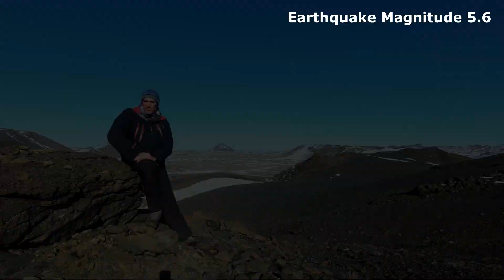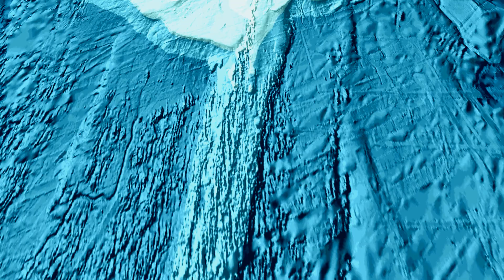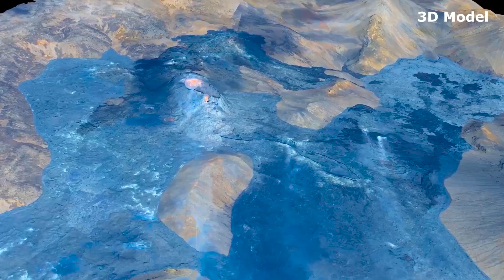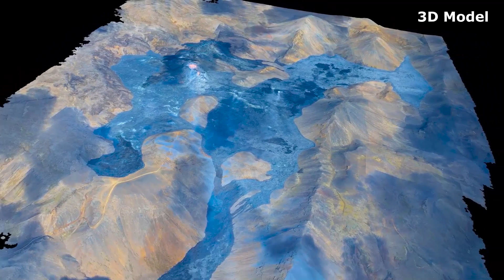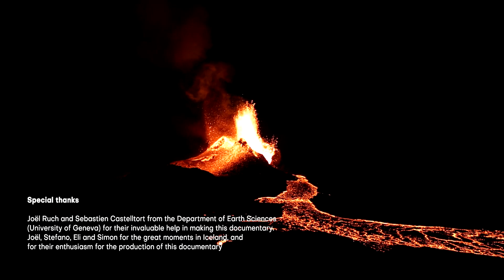The 2021 volcano tectonic crisis in the Reykjanes Peninsula, Iceland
→ Sous-titres en anglais et en français disponibles ←

=English below=

The 2021 volcanic crisis in the Reykjanes Peninsula – Documentaire scientifique réalisé par l’association SciencEscape en collaboration avec l’Université de Genève.

Ce documentaire met en lumière une expédition scientifique hors norme menée en Islande par une équipe de volcanologues de l’Université de Genève. En mars 2021, en pleine crise du Covid, les volcanologues se sont rendus en tout hâte sur la péninsule de Reykjanes pour étudier la forte crise sismique liée à la propagation de magma dans la croute terrestre. Au programme : des séismes, une éruption historique, des paysages sublimes, et surtout de la science accessible à tous !

Les crédits de musiques et d'animations sont disponibles dans le générique du documentaire

The 2021 volcano tectonic crisis in the Reykjanes Peninsula, Iceland - Scientific documentary directed by the Association SciencEscape in collaboration with the University of Geneva in Switzerland.

This documentary highlights an outstanding scientific expedition conducted in Iceland by a team of volcanologists from the University of Geneva. In March 2021, in the midst of the COVID crisis, the volcanologists were in a hurry on the Reykjanes peninsula to study the strong seismic crisis related to the spread of magma in the earth's crust. On the program: earthquakes, a historical eruption, sublime landscapes, and especially science accessible to all!

Music and animations credits are available in the generic of the film